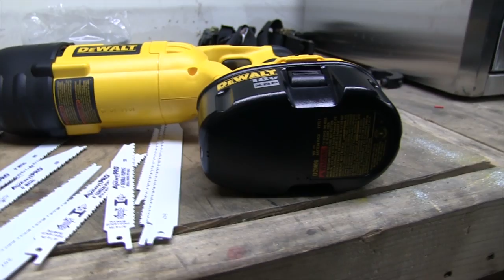Where Manly Stuff Happens Daily